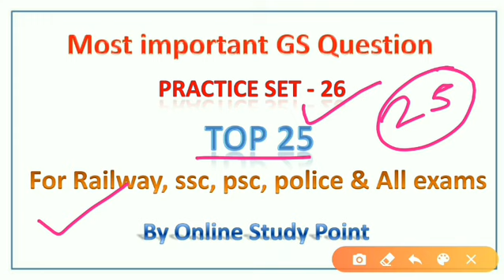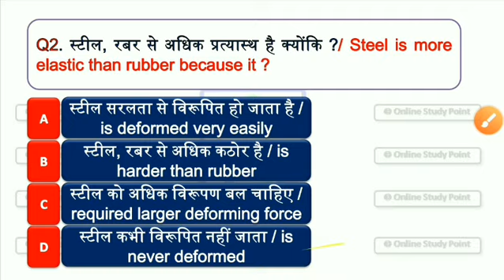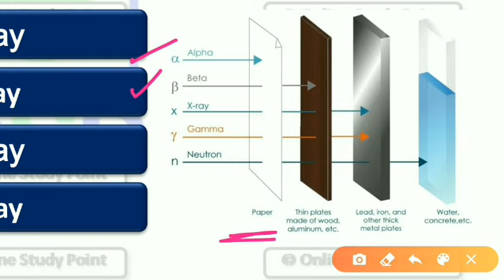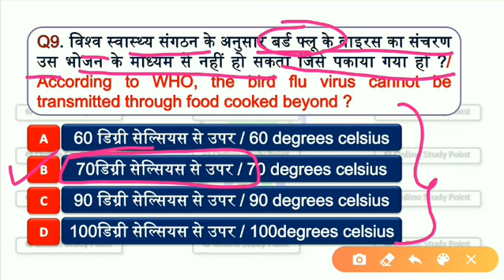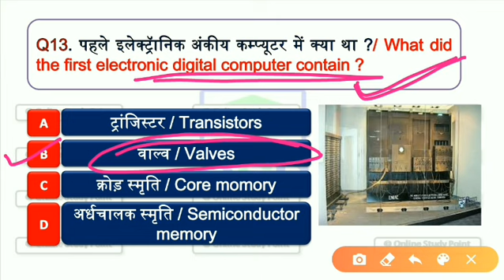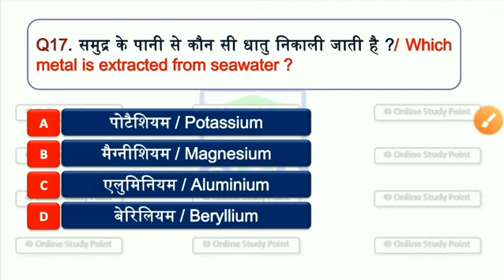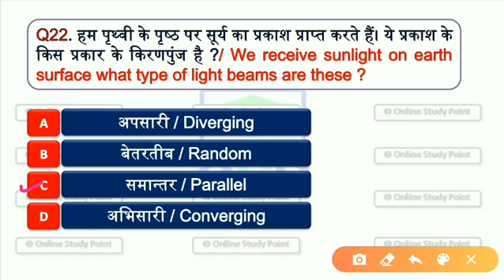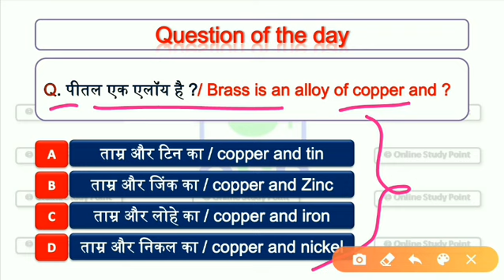Science GK #26 ( सामान्य विज्ञान) ओल्ड पेपर | Science Question Paper for Railway, SSC, Practice set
📩  helpline & support 🖋️

🕟 Daily Current affairs - 4:30 AM
🕒 All exam special Gk - 3:00 PM
🕖 Daily trending topic GA - 7:00 PM